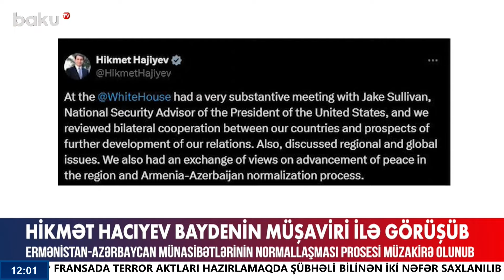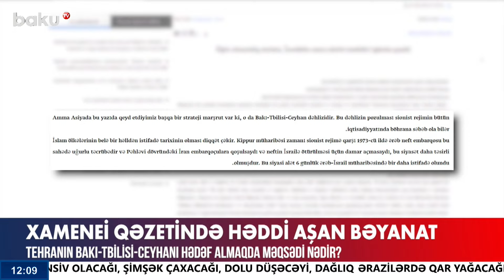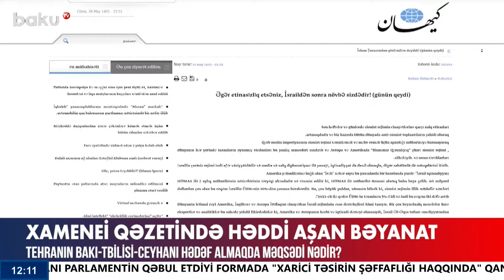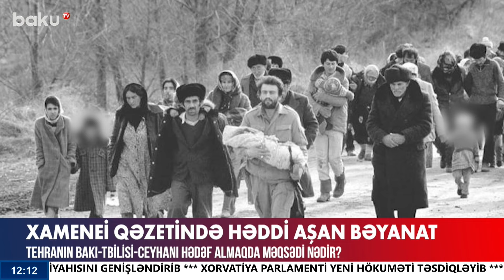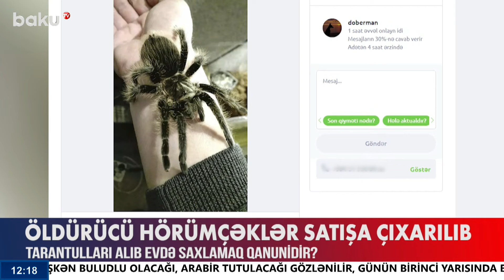İranın dini liderinə bağlı qəzetdə həddi aşan bəyanat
00:00 - Giriş
00:55 - Hikmət Hacıyev Baydenin müşaviri ilə görüşüb
02:02 - Komandanlıqlar qarşısında konkret tapşırıqlar qoyuldu
03:30 - Artıq 12 may Laçının işğalı günü kimi qeyd edilmir
07:47 - Xamenei qəzetində həddi aşan bəyanat
12:44 - 205 min manatlıq dələduzluq
14:36 - Şəki kənd sakinləri illərdir aidiyyəti qurumlardan imdad diləyir
18:10 - Öldürücü hörümçəklər satışa çıxarılıb